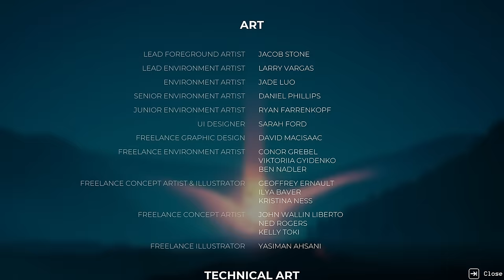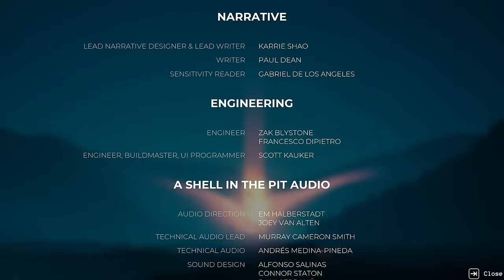Escaping The Zone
Welcome back to Pacific Drive! Buckle up, it's a wild drive. We finish the game in this episode.

Specs For Those Who Ask About My Setup:
CPU: Intel 12900 KS
GPU: MSI SUPRIM RTX 490
Motherboard: Z690 AORUS PRO
RAM: 64 GB
Keyboard: Iqunix ZX75
Mouse: RAZER DEATHHADDER PRO